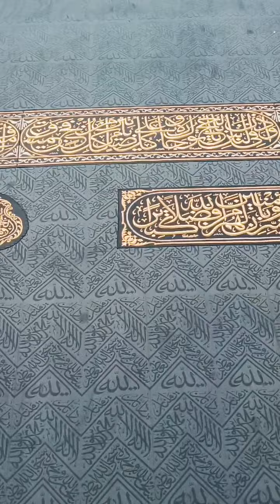Most beautiful video in the world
khane kaaba k rooh ko sakoon dene waly manazir, insan ki rooh tk ko sakoon mil jae ese manzar hen. ALLAH har musalman ko yaha janey or in manazer ko feel krny ki toufeeq ata farmaye.